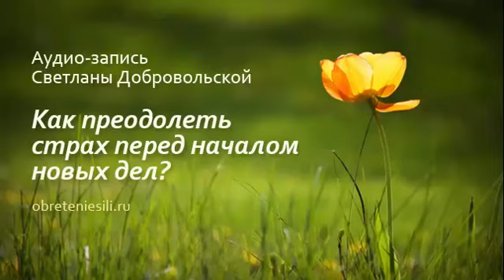Как преодолеть страх перед началом новых дел?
Люди как правило думают, что им чего-то не хватает для успеха  и желания действовать - талантов, навыков, уверенности.
 Между тем в каждом из нас как в зернышке  УЖЕ заложены наши возможности и что самое главное - ПОТРЕБНОСТИ РОСТ - нет необходимости себя вынуждать действовать, достаточно  освободить то, что оказалось перекрытым в детстве.